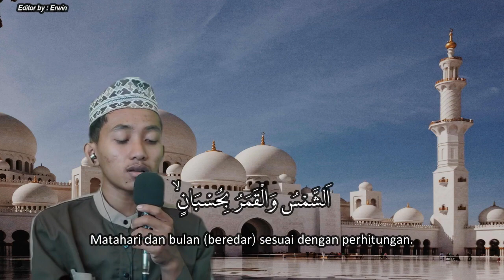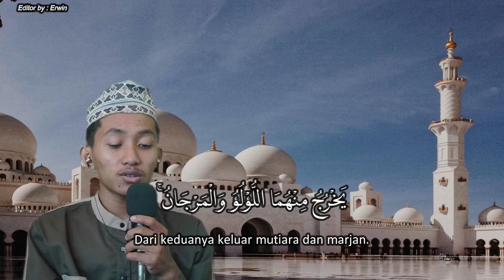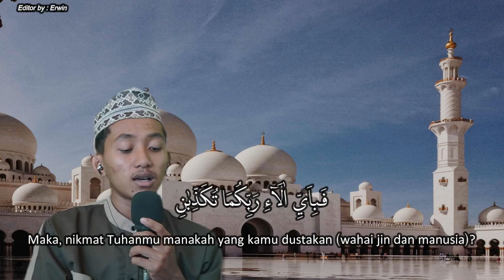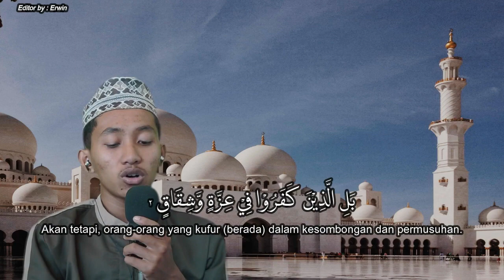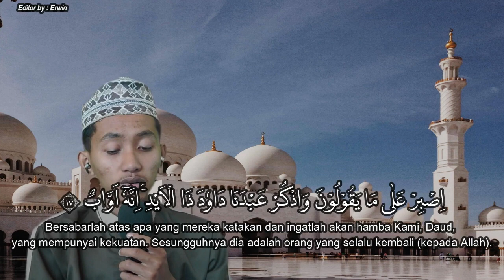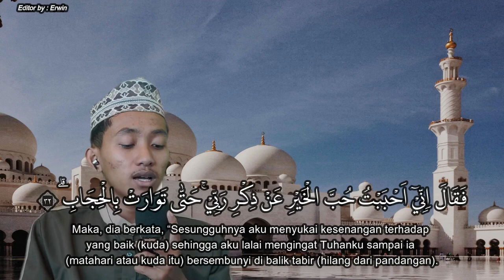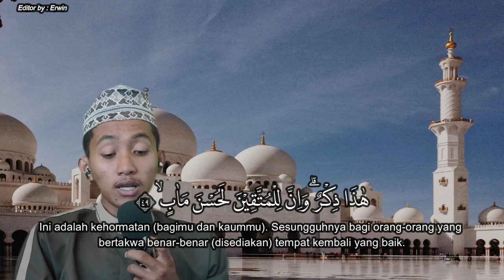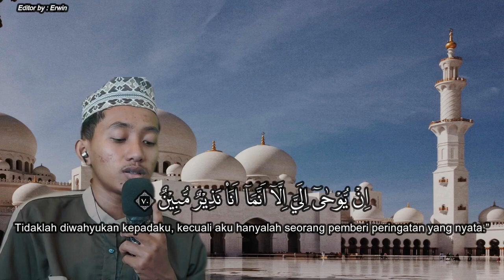Al Qur'an Merdu Surat Ar Rohman 1 Jam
Mari belajar Membaca dan mendengarkan lantunan ayat suci al quran.
Ayat suci dari lantunan ayat kursi yang di bawakan oleh MUZAMIL HASBALAH.

Amerika Serikat sebagai negara yang menjunjung hak-hak kebebasan Individu memiliki konsep hak Kekayaan intelektual,
menurut pandangan barat manusia berhak memiliki hak atas hasil kerja keras intelektualnya ,
oleh karena itu produk hak kekayaan intelektual tidak boleh dijiplak , digandakan, diedarkan tanpa izin pemilik hak kekayaan intelektual,
berita, pembelajaran, dan penelitian, semuanya termasuk dalam kepentingan umum ,
jadi ada keseibangan antara invidiualisme yang menjadi jiwa hukum barat dan kepentingan umum .